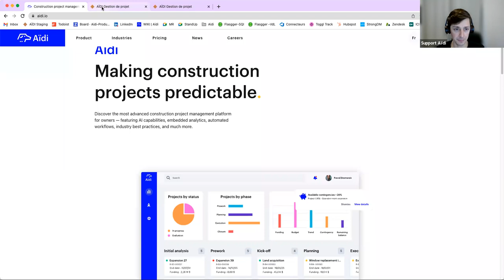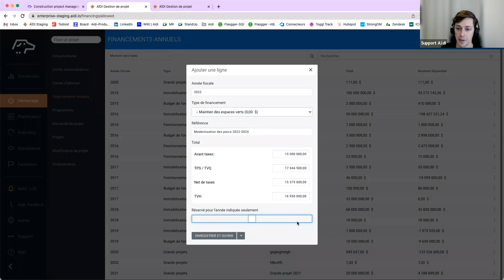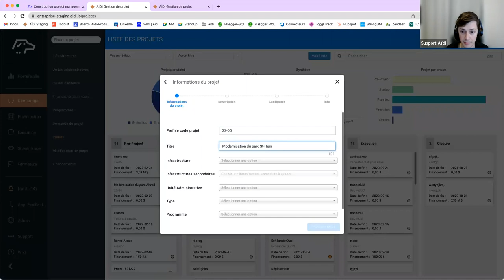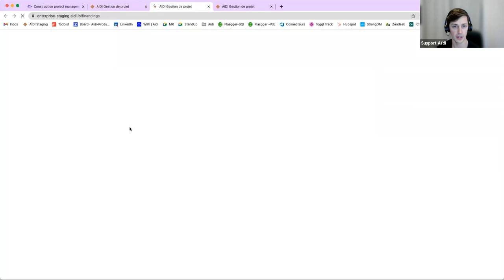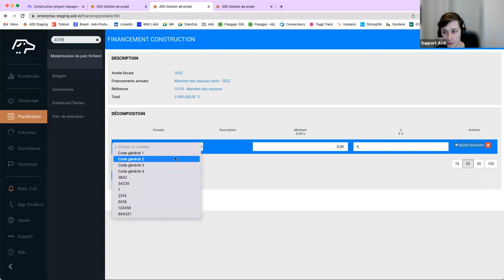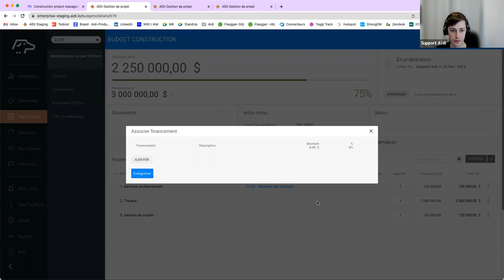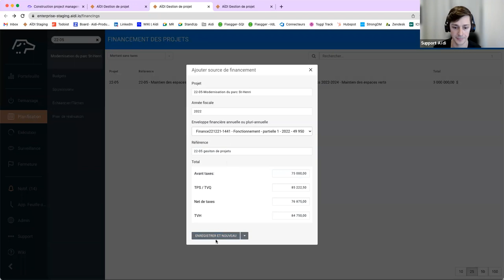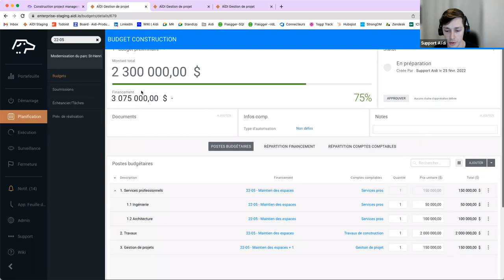La gestion des financements et comptes comptables - Micro-formation Aïdi du 25 février 2022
Découvrez comment faire une demande de financements, y rattacher des comptes comptables et lier le tout à votre budget de projet.